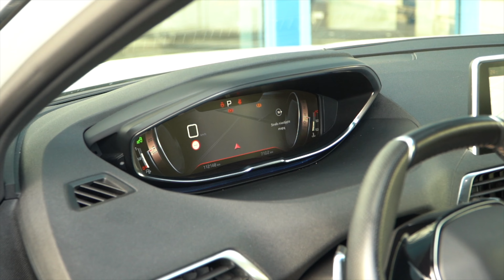Peugeot 3008 1.6 PureTech GT S&S EAT8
PEUGEOT 3008 GT-LiNE SPORT LiMiTED  !!
   ARCTiC  ICE  WHiTE PEARL /   DiAMENT EFFECT

 DANE OFEROWANEGO POJAZDU:

➡️  SILNIK:  1.6 PureTECH+  / BENZYNA / EURO 6 /
➡️  SKRZYNIA:  AUTOMATYCZNA
➡️  MOC:   133KW / 180 PS
➡️  WERSJA:   GT-LiNE
➡️  PRZEBIEG:  112.000 KM AUTOSTRADOWY do końca serwisowany !!
➡️  ROK MODELOWY:  2020r
➡️  PRODUKCJA:  2019r

ORYGINALNA WYJĄTKOWA WERSJA GT-LiNE WYPOSAŻONA W NAJMOCNIEJESZY SilNiK BENZYNOWY PureTech+

 STAN POJAZDU:

✅ - Samochód jest lśniący i błyszczący bez najmniejszego odprysku zadrapania czy wgniecenia !!
✅ - SAMOCHÓD BEZWYPADKOWY w oryginalnym lakierze o wartościach nominalnych ...
✅ - 1 Oryginalny Lakier ! Biała LODOWA PERŁA METALiC

 PREZENTOWANY PEUGOET 3008 JEST PEŁNOWARTOŚCIOWĄ WERSJĄ  ** GT-LiNE SPORT  **

 HISTORIA POJAZDU:

✅ - Posiada pełną i obszerną dokumentacje na bez wypadkowość i przebieg !!
✅ - SYSTEMATYCZNIE ODNOTOWANE WSZYSTKIE WIZYTY SERWiSOWE
✅ - POSIADA ORYGINALNA KSIĄŻKĘ SERWISOWĄ PROWADZONĄ W ASO PEUGEOT
✅ - DOKUMENTY SERWiSOWE z WSZYSTKiMI INFORMACJAMI
✅ - KOMPLET DOKUMENTÓW i ORYGINALNYCH KLUCZYKÓW

  CENA: 97.900 PLN !! BRUTTO !!